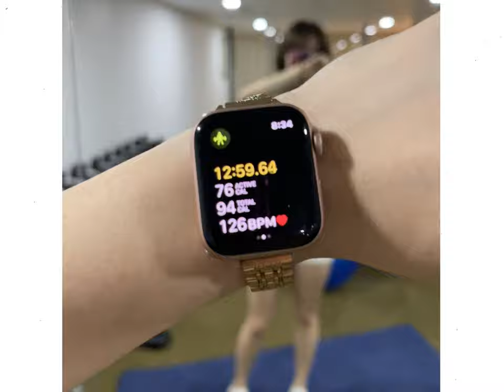✨다낭에 운동하러 온 나...ㅎ (마지막)✨ (sub)